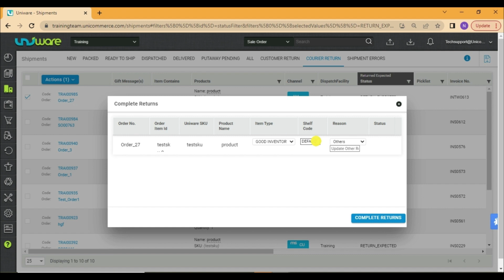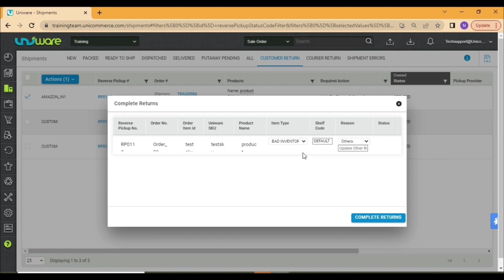Standard process to receive B2C RTO and B2C Customer Returns – Hindi Version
This Video will help the sellers to Manage the Returns which are Synced directly from the Marketplaces, Carts and custom websites and allows the Sellers to manage the Inventory using Putaway